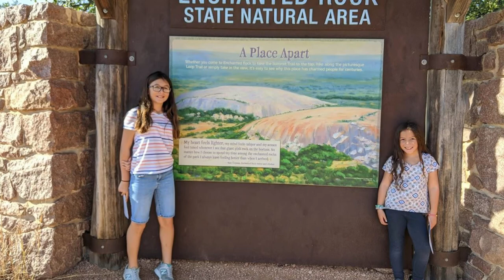Lake Buchanan, TX -